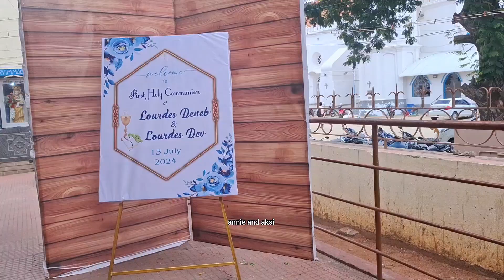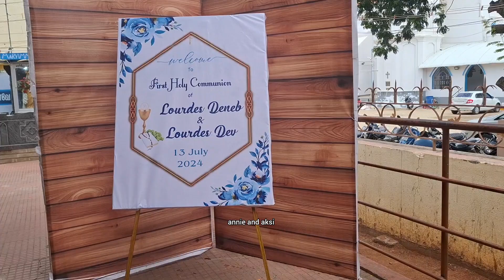First Holy Communion function❤️Deneb🦋Dev❤️sahayamatha church tuticorin ❤️family function vlog tamil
First Holy Communion function❤️Deneb🦋Dev❤️sahayamatha church tuticorin ❤️family function vlog tamil#tamilvlog#vlogtamil